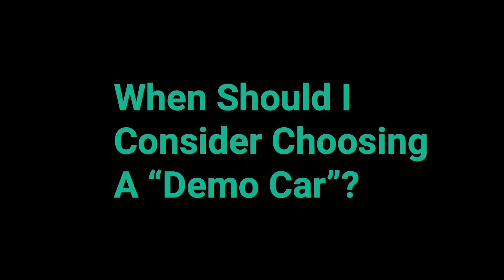The Truth About Demo Cars: Everything You Need to Know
Are you considering buying a demo car? Join Drive Auto Group as we break down everything you need to know about demo vehicles.

Whether you're a first-time buyer or an experienced car shopper, this video will help you make an informed decision.

⚙️ Put Your Career Into Gear!